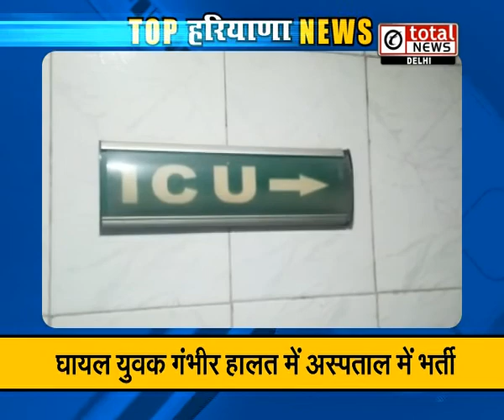"भारत के Blind Cricket World Cup जीतने पर जश्न": Top News Of Haryana